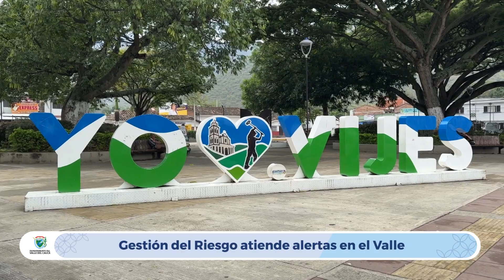Gestión del Riesgo del Valle hace monitoreo permanente ante alertas por incendios forestales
El trabajo articulado con los operadores del servicio de agua potable en el Valle del Cauca y el monitoreo permanente de las fuentes hídricas, hacen parte de las acciones que viene implementando la Secretaría de Gestión del Riesgo de Desastres del Departamento, ante la alerta por incendios forestales y deslizamientos emitida por el IDEAM.